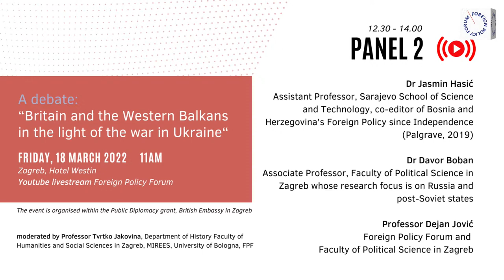Britain and the Western Balkans in the light of the war in Ukraine PANEL 1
11.00 – 11.15: Opening remarks:
Professor Dejan Jović, President of the Managing Board, Foreign Policy Forum
Ambassador Simon Thomas, UK Ambassador to Croatia

11.15 – 12.15: Panel 1: moderated by Dr Senada Šelo Šabić, IRMO and FPF
Special Guest: Sir Stuart Peach, British Prime Minister's Special Envoy for the Western Balkans
Dr Vesna Pusić, former Minister of Foreign Affairs and Deputy Prime Minister of Croatia, President of the Assembly of the FPF
Professor Ivan Grdešić, the Dean of the Faculty of International Relations and Diplomacy, University of Libertas, former Croatian Ambassador to UK

Foreign Policy Forum's event – a debate on Britain and the Western Balkans in the light of the war in Ukraine.

The event is structured in two panels – one more political and diplomatic, the other more academic, but both focused on the main topic as defined by the title. Taking place  on Friday, 18 March 2022 in Hotel Westin (Crystal Ballroom)

Event organised with support that the Foreign Policy Forum has received from the UK Public Diplomacy Grant by the British Embassy in Zagreb.